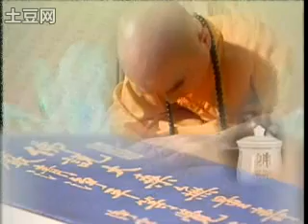SekaSeries@Tao：太上感应篇 069/125